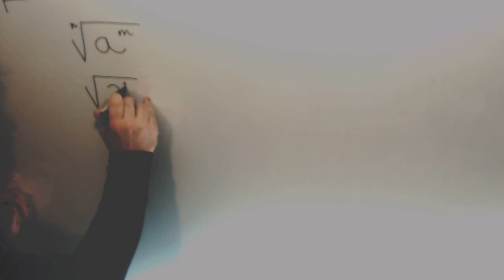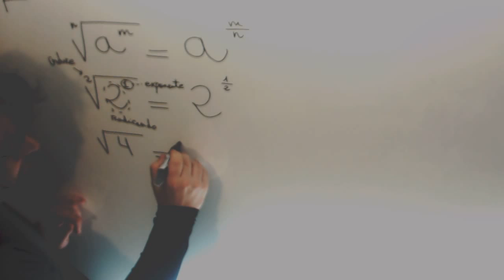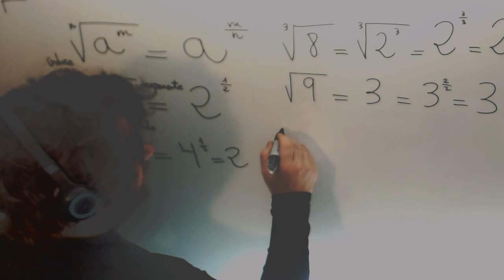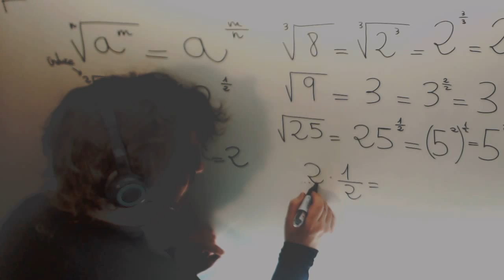Expresar raiz como potencia Matematicas Acceso CFGS Academia Usero Estepona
Expresar raiz como potencia Matematicas Acceso CFGS